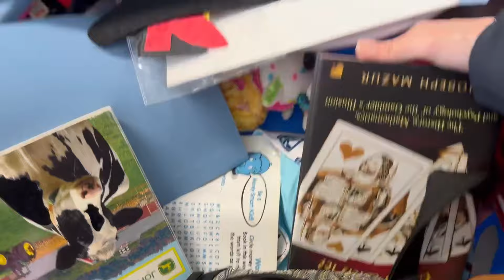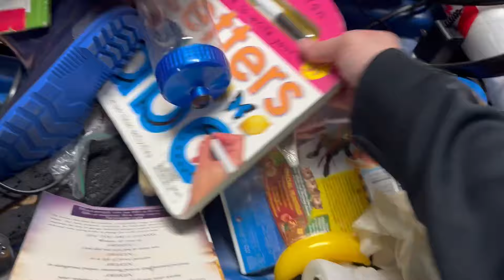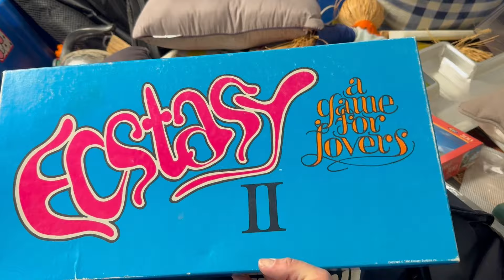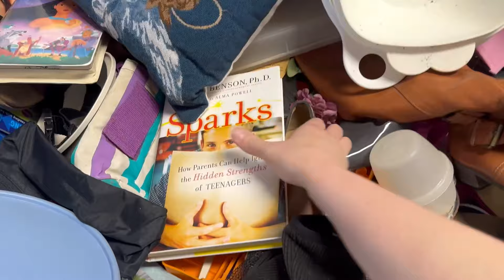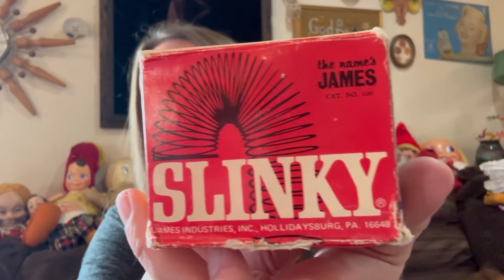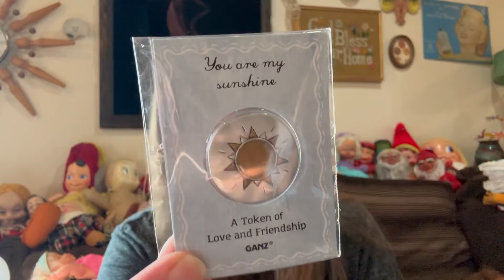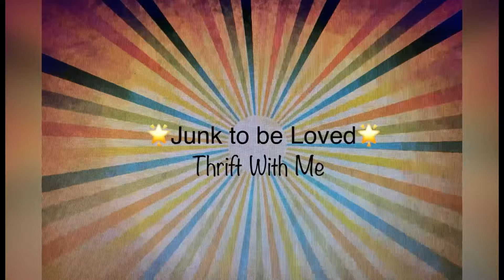YES Finally .. I Had a GREAT Day at the Goodwill Bins | Thrift With Me for Vintage to Resell